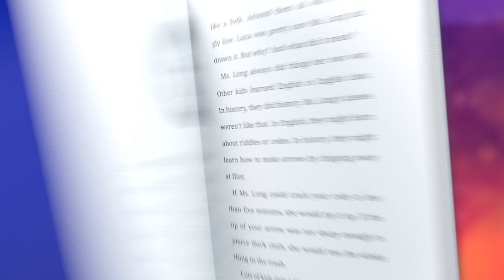Dragon Games #1: The Thunder Egg by Maddy Mara | Book Trailer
Play the game. Save the realm.